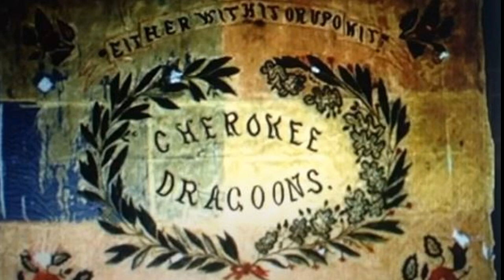KHANG KHAN FU - Mahxiggah | Official 432 hz Audio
Spark off Khans!!! We fire dancin' across that Sambatyon to this Tribe UP Muzik!!

43.2 The Drop Radio is a community supported educational and artistic platform promoting the indigenous healing vibration 432 hertz. Surf the wave 24/7 and enjoy the flow of redemption.